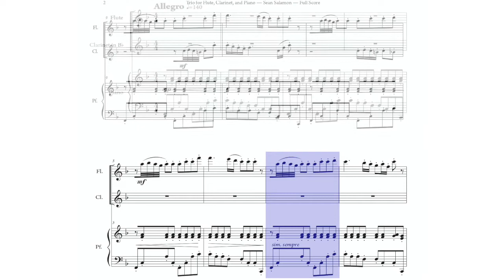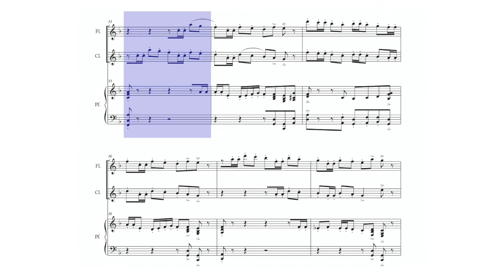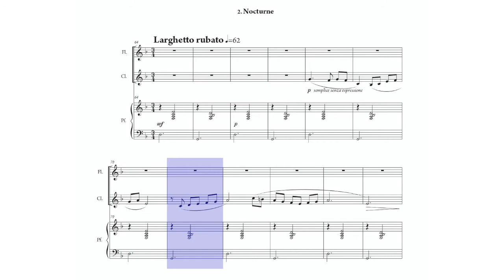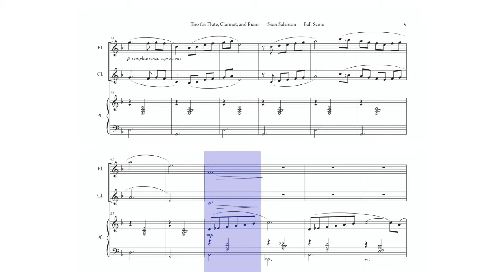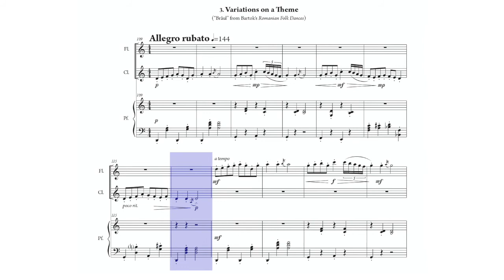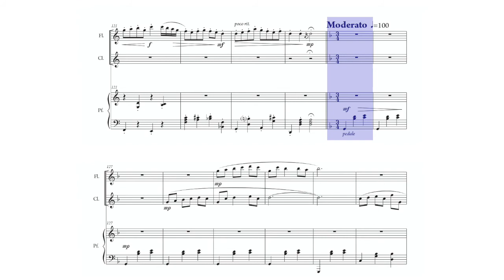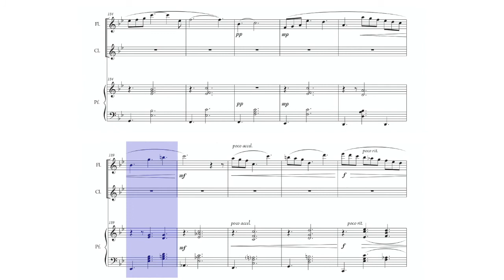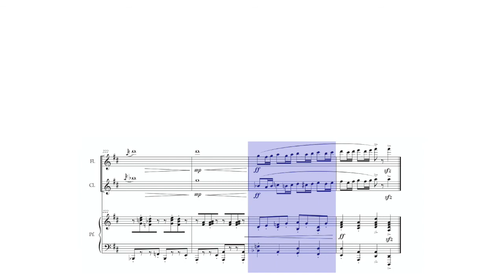🎼SEAN SALAMON - Trio for FLUTE, CLARINET and PIANO - (Sheet Music Scrolling)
0:00 - (Intro)
0:19 - 1. Prelude
2:20 - 2. Nocturne
4:24 - 3. Variations on a Theme